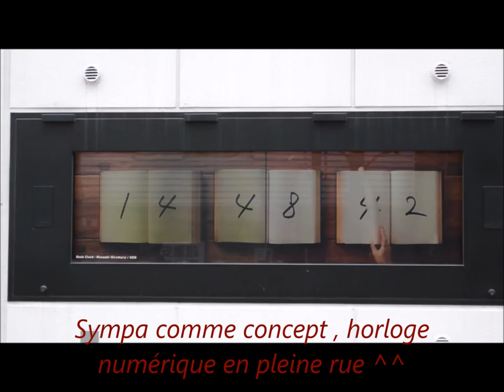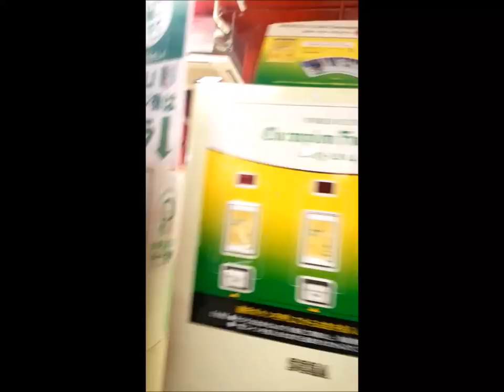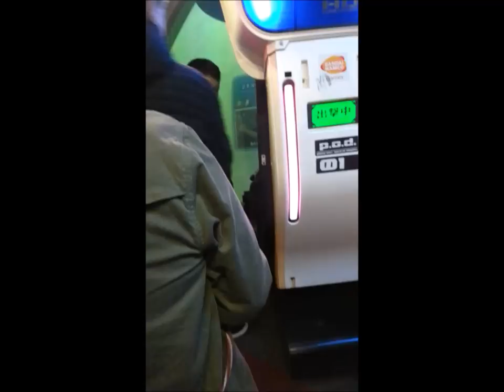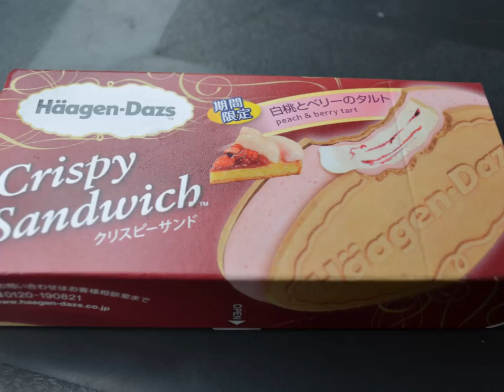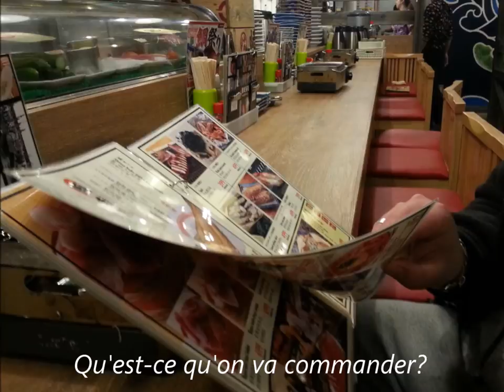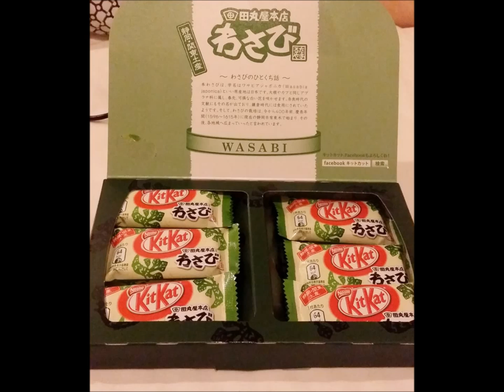Vlog Japan Tokyo 3 : shibuya, tokyo metropolitan building & Shinjuku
N'oubliez pas de mettre la vidéo en HD !

Coucou tout le monde je vous poste aujourd’hui la 3ème partie de mon vlog a Tokyo désolé j'ai mis du temps depuis la partie 2 mais avec tout les fichiers que j'avais à traiter et mon gros manque de temps ben c'était chaud quoi ! :)

DJ_CY0_-_Heart_of_Tokyo
Hasenchat - I love Japan
Hasenchat - Piano rain